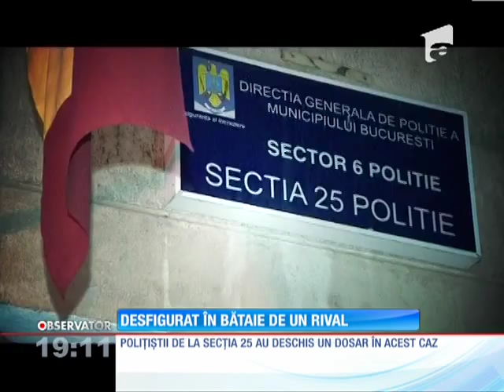UPDATE / Desfigurat de un luptător k1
A ieşit la cumpărături şi a primit, rest, o bătaie soră cu moartea! Un bărbat a ajuns cu maxilarul rupt, capul spart şi hainele pline de sânge la spital.